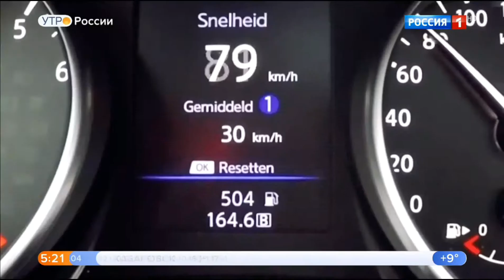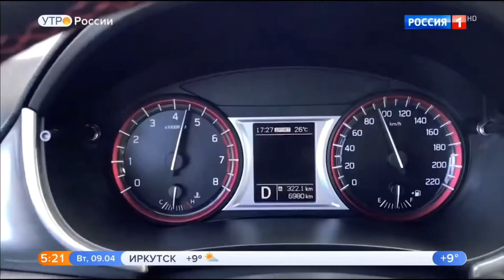Три компактных недорогих кроссовера.Видео обзор.